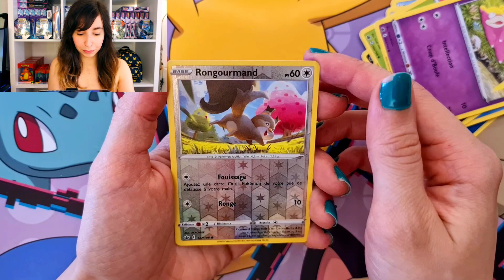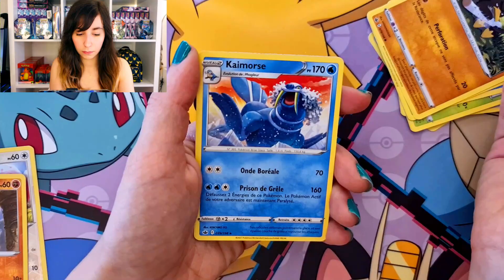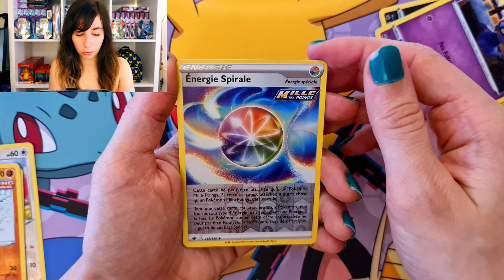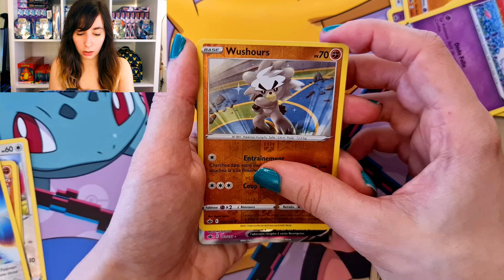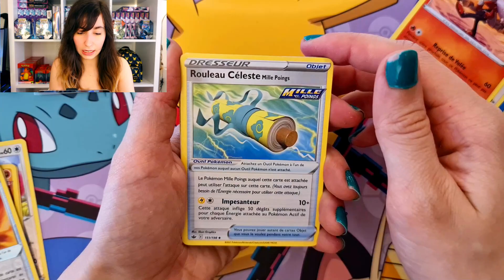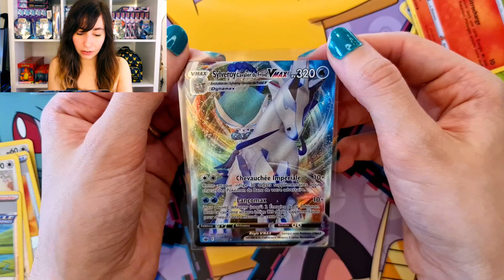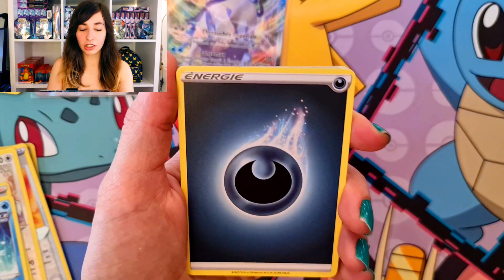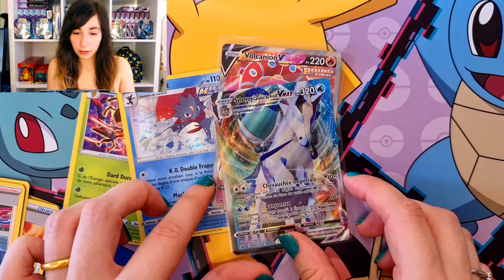OUVERTURE de tripacks POKEMON REGNE DE GLACE 🦄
Bienvenue sur ma chaîne EmerauddeVMax !
On se retrouve pour une nouvelle vidéo ouverture de tripacks Pokémon Règne de Glace 🦄